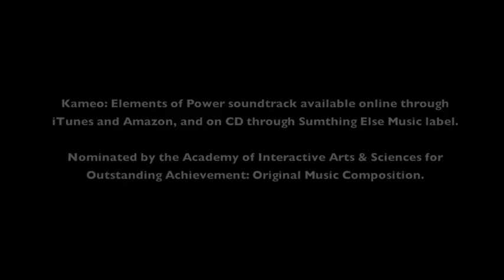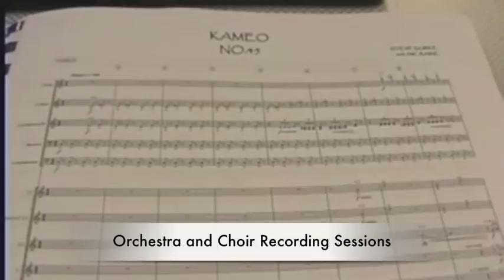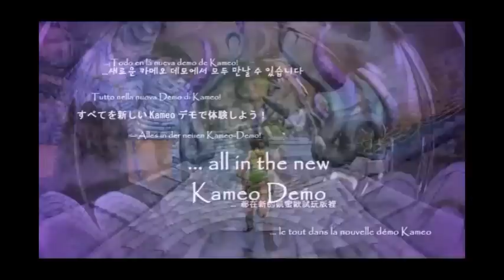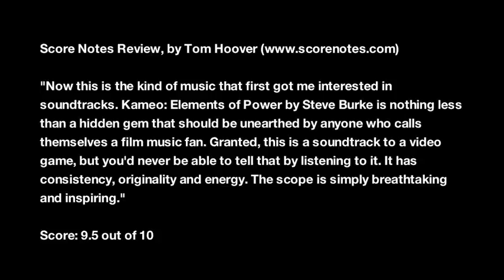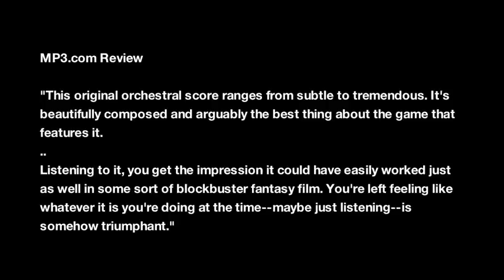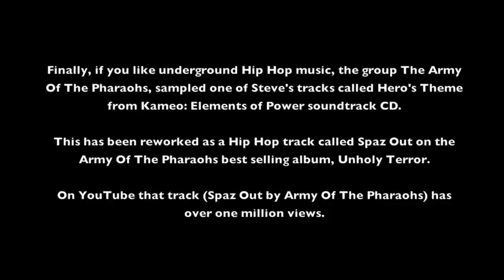Steve Burke, Composer - Kameo: Elements of Power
Kameo: Elements of Power
Xbox 360

Over 4 hours of music composed for the game.
This video contains a few short examples along with game footage.

All music composed and produced by Steve Burke.

Kameo: Elements of Power soundtrack available online through iTunes and Amazon, and on CD through Sumthing Else Music label.

Nominated by the Academy of Interactive Arts & Sciences for Outstanding Achievement: Original Music Composition.